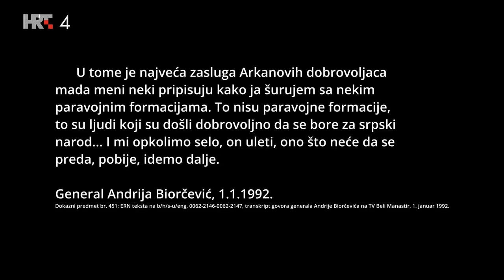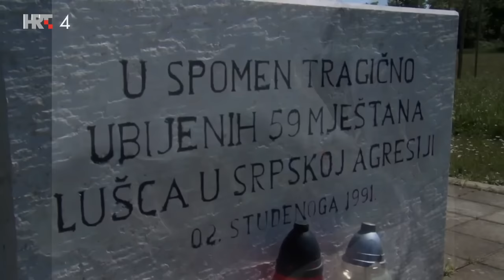Heroji Vukovara - Grad II: Posljednji dani I.